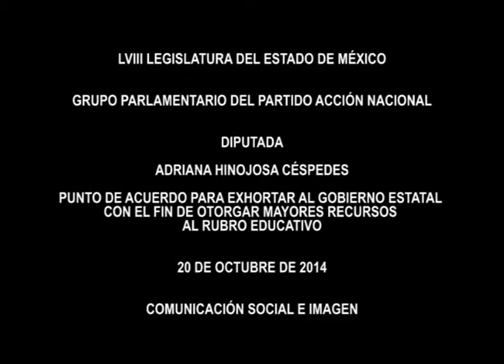EXHORTO AL GOBIERNO ESTATAL CON EL FIN DE OTORGAR MAYORES RECURSOS AL RUBRO EDUCATIVO